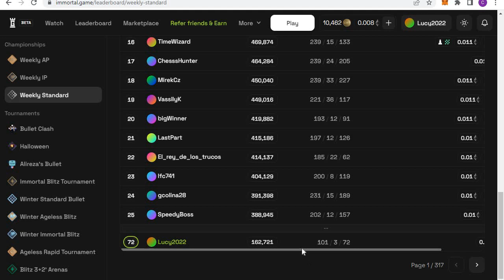Immortal Game Chess Catur Rate 1800 Vs Rate 1700 Nft Cuan Menghasilkan Token ETH dan CMT CheckMate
💎 Web : immortal.game

Bisa Menghasilkan Cuan CheckMate Token (CMT)

Contract CheckMate Token (CMT) : 0xE910c2a090516Fb7a7Be07f96a464785f2D5Dc18
Jaringan ETH Mainnet

1 ETH = 1,499,690.51 CMT

Pakai utk melihat harga CMt dan ETH

💎 Main Catur dapat token CMt dan ETH Coin Krypto
Ada 2 Bagian Permainan :

1. Standar dpt Coin ETH
2. Immortal dpt Coin CMT

💎 Hadiah Masuk Ke Game Otomatis Setelah 7 Hari kadang bisa lebih
Pertandingan Berlangsung Selama 7 Hari atau disebut Pertandingan Mingguan (Weekly)

Pakai Metamask dan Pilihan Jaringan Eth Mainnet

hasilnya di bagi2 bersama GUILD

Tip dan trik :

Kadang Kita Harus Korban Untuk Menang
Jangan Buru2
Santai Tenang sambil tetap Fokus
Sebelum Melangkah Hrs Perhatikan Baik2 Apakah Langkah Kita Aman ?
Harus Saling Menjaga Bidak Anda
Harus Kalkulasi Dulu apa untung gk, stlh itu baru eksekusi

Kesimpulan  Dari Video Ini :
-  Sudah Lancar Bro

Setelah itu Register dan Login Pakai METAMASK

👉You get

    10% commission on every NFT bought by your recruit**
    1,000 $CMT per eligible* player recruited
    1 USD value in $ETH per eligible* player recruited

👉Your friend gets

    10% cashback on all NFTs bought on their account. **
    2 Ageless pieces and one more dropped at the end of each week (even if the previous Ageless quest was not completed).

💎💎💎 Arti Dari Tugas Nft Sewa :

1. This Bishop must be the first of my team to capture (piece quest)
Gajah Harus Pertama Kali Pukul Dapat 1 Pc

2. Capture a Knight before any other kind of piece =
Pertama Kali Harus Dapat Kuda

3. This Bishop must capture at least 3 pieces (piece quest)
Gajah Harus Dapat Pukul Minimal 3 pc

4. No King Side castling
Raja Tidak Boleh Ada Roker atau Castling

5. Check at least one time with the Queen (piece quest)
Minimal Harus Skak Raja 1 Kali

6. This Pawn must not move at all (piece quest)
Pion Tidak Boleh Bergerak Sama Sekali

7. Keep this Pawn alive (piece quest)
Pion Harus Tetap Hidup Tidak Boleh Termakan

8. Pawns may not advance two squares
Pion Tidak Boleh Lewat dari 2 Kotak

9. Promote a Pawn
Pion Ini Harus Bisa Menteri, Kuda dll atau disebut Promosi

10. This Pawn cannot be played 2 times in a row and must survive
Pion Ini Tidak Boleh Langkah 2 Kali dan Harus Tetap Hidup

11. This Bishop cannot be played 3 times in a row and must survive (piece quest)
gajah Ini Tidak Dapat Dimainkan 3 Kali Dan Harus Tetap Hidup

12. This Pawn must be the first of my team to capture (piece quest)
Harus Pakai Pion Ini Untuk Makan Pertama Kali

13. Win without being checked more than 2 times
Menang Tanpa di Skak Tidak Lebih dari 2 Kali

14. Queen Don't be the first to capture anything
Menteri Tidak Boleh Makan Pertama Kali

15. This Rook must capture at least 2 pieces (piece quest)
Benteng Harus Makan Minimal 2 Pcs

16. No King Side castling
Raja Tidak Boleh Rokade Di Sebelah Raja

17.Check at least one time with this Knight (piece quest)
Kuda Harus Minimal Skak Raja 1 Kali

18. The Queen must not move at all (piece quest)
Menteri Tidak Boleh Bergerak Sama Sekali

19.

Semoga Bermanfaat

Syarat : hrs beli minimal medium pack atau large pack
dan hrs ks makan ke goat selama 9 hr
setelah itu mk hadiah bersama bs kita dapatkan bersama2